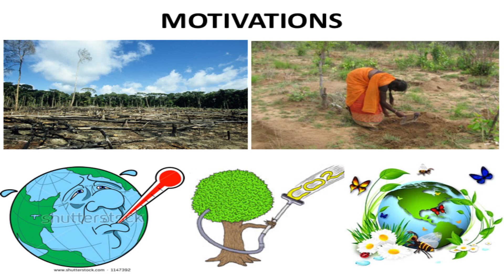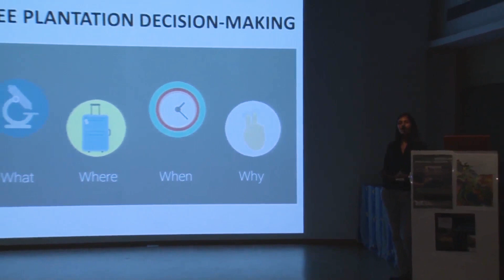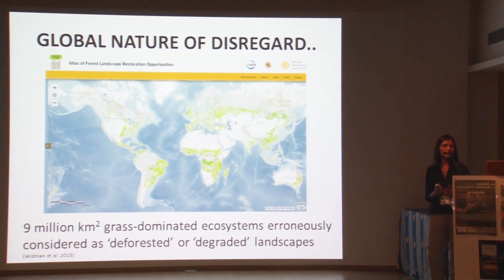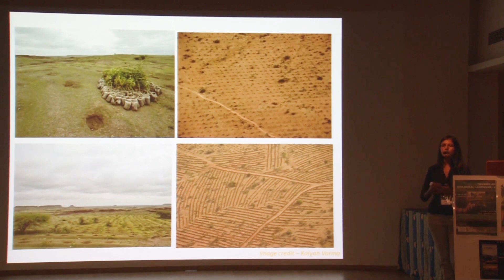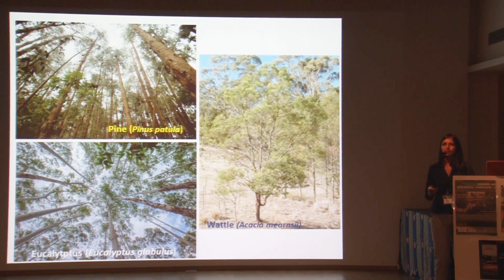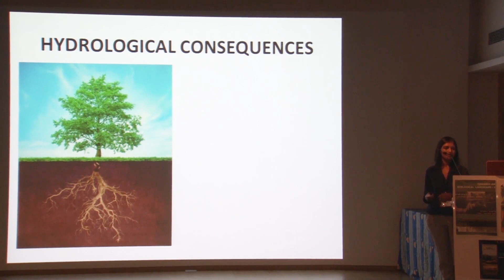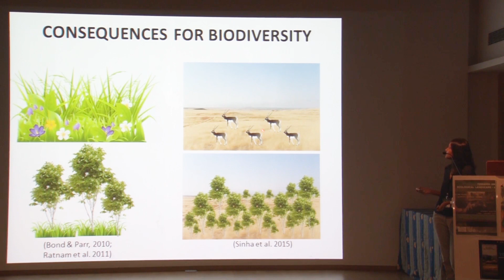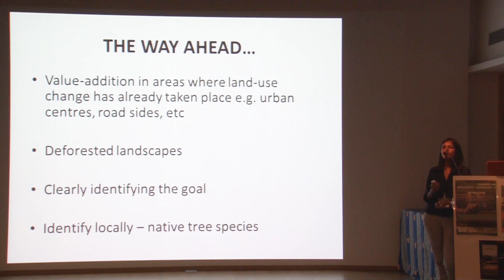Priyanka Runwal | Missing the grass for trees–Planting trees where they don’t belong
Missing the grass for trees–Planting trees where they don’t

belong